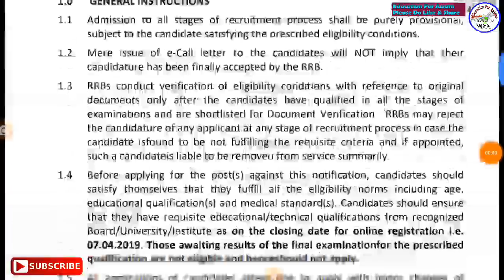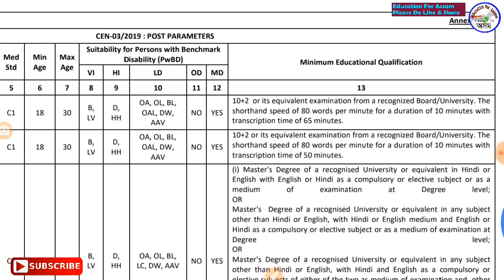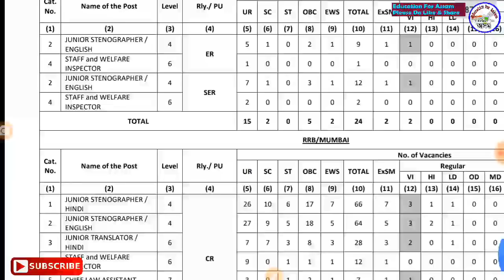চাকৰি খবৰ // Centralised Railway Notification 03/2019 of Ministrial & Isolated Categories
Official Advertisement

চাকৰিৰ সকলো খবৰৰ ভিডিঅ March 2019 -